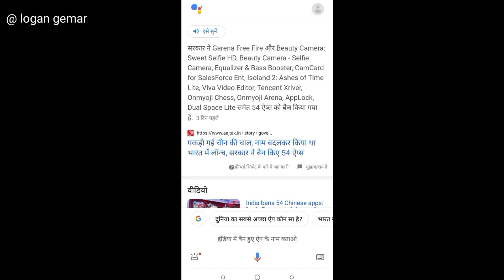🥺Freefire Ban Sad Status🥺Munki Nahi Hai Tujhko Vulana